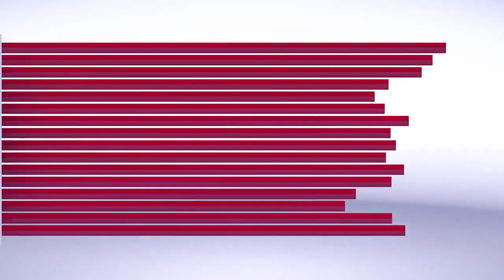Cawabup Madina Atika Santuni 200 Anak Yatim dari 8 Desa di Batahan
Batahan, StartNews – Program pasangan calon (Paslon) Saipullah -Atika (SAHATA) menyantuni anak yatim masih berlanjut. Kemarin, (5/11/2024), giliran 200 anak yatim dan piatu dari delapan desa di Kecamatan Batahan, Mandailing Natal (Madina), yang menerima santunan dari calon wakil bupati Madina nomor urut 2, Atika Azmi Utammi Nasution.